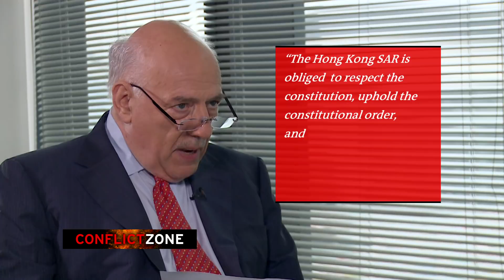Is China threatening Hong Kong's freedoms? | DW English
Pro-democracy activists say China is trying to silence dissent in Hong Kong. DW's Conflict Zone asks Horace Cheung, vice-chairman of the largest pro-Beijing party in the territory, whether he is willing to allow China to curtail rights.

Conflict Zone is Deutsche Welle's top political interview. Every week, our hosts Tim Sebastian and Michel Friedman are face-to-face with global decision-makers, seeking straight answers to straight questions, putting the spotlight on controversial issues and calling the powerful to account.